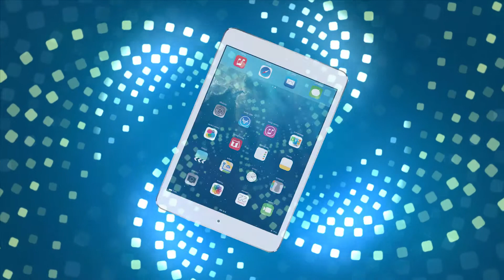Latham Ford's Treasure Cooler - Prize 9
The Treasure Cooler has revealed Prize #9! No Sales Consultants were harmed during the reveal. Have you put in your entry yet? One person will win it all!